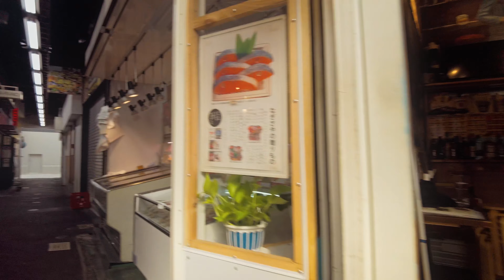【4K】Tokyo Walk・Afternoon walk in Kichijoji【ASMR】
October 2023